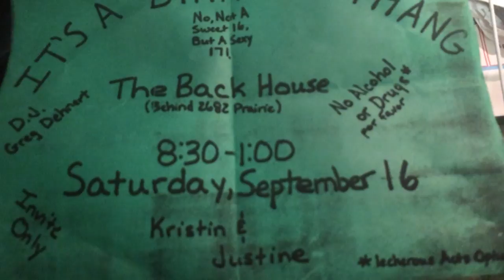CHI 2016 DJ Backyard Party Flier